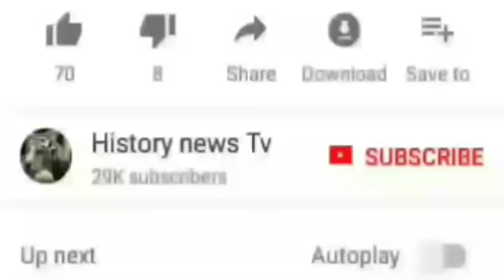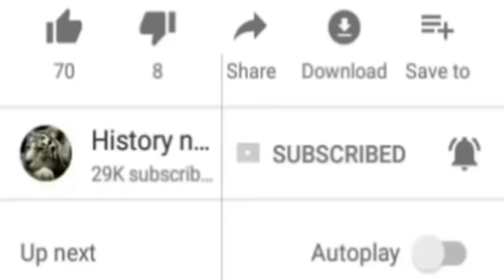Pacl india limited | pacl india limited news today | pacl india ltd nd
Pacl india limited | pacl india limited news today | pacl news today | pacl india ltd news today,

Pacl india limited latest news 2019 aajtak,
Pacl india limited online form,